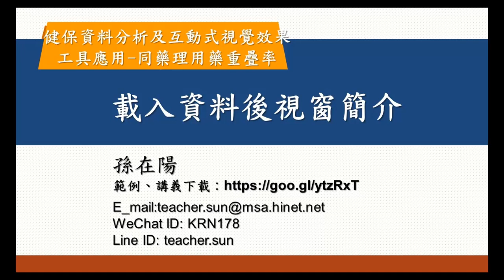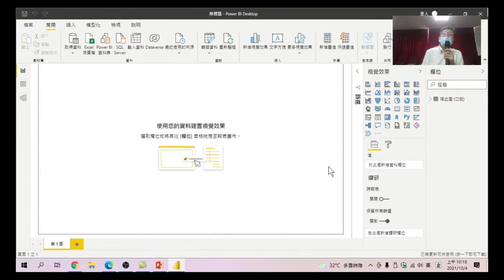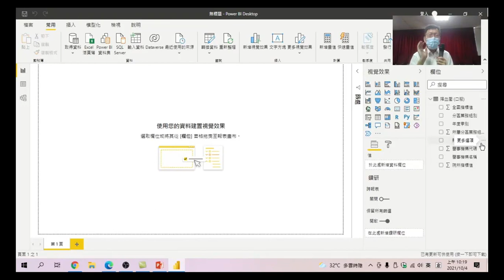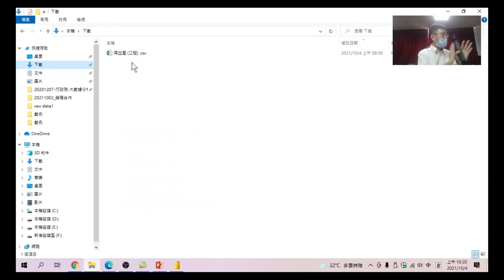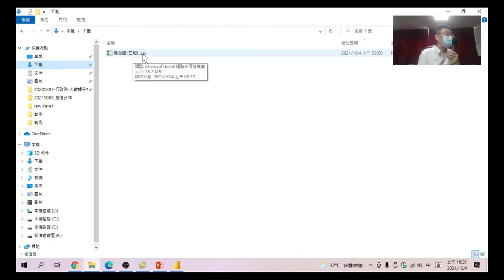09.載入資料後視窗簡介:將資料載入後,視窗有什麼不同的地方,如果還有新的資料要加入分析,在Power BI應該要怎麼做呢?這節課有詳細說明。-健保資料分析及互動式視覺效果工具應用-同藥理用藥重疊率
健保資料分析及互動式視覺效果工具應用-同藥理用藥重疊率-09.載入資料後視窗簡介:將資料載入後,視窗有什麼不同的地方,如果還有新的資料要加入分析,在Power BI應該要怎麼做呢?這節課有詳細說明。